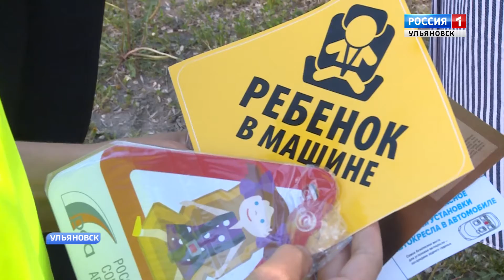Профилактический рейд "Автокресло"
Сколько стоит безопасность и жизнь ребенка? В случае с автомобилем – как правило, это цена автокресла. ГИБДД традиционно проводит профилактические рейды, но, к сожалению, каждый раз есть нарушители.